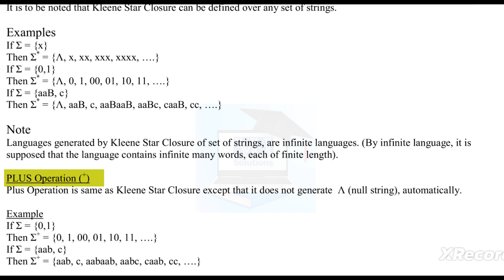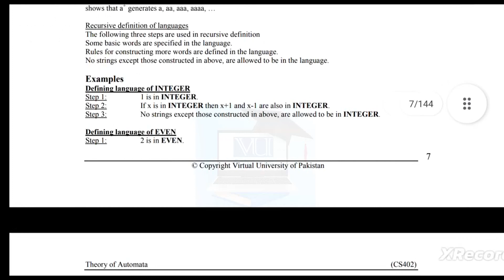Lecture 2 cs402 short lectures || Theory of automata short lectures by VU Solutions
Join Our WhatsApp Group For more stuff about

Aoa, this is cs402_short_lectures series, and its cs402 short lecture 2 of Theory of Automata short lectures by VU Solutions

CS402 Short Lectures: Master Theory of Automata | Automata Theory Basics

Unlock the fundamentals of Automata Theory with our CS402 short lectures! This playlist covers essential concepts in the Theory of Automata, including finite automata, regular languages, context-free grammars, and Turing machines. Perfect for students and enthusiasts looking to grasp the core principles quickly and effectively.

Also, Join Our Facebook group. Here we are ready(24x7) for your help.